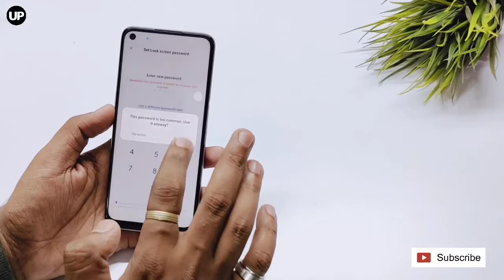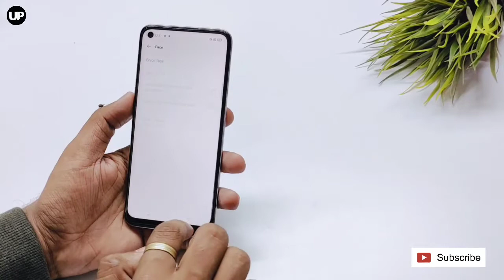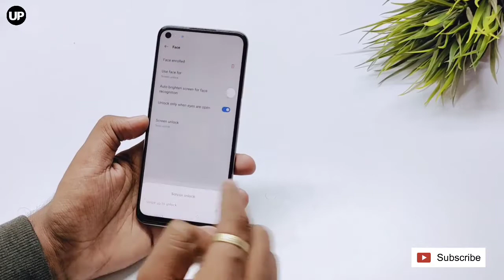Realme 8s 5G Side Mounted Fingerprint Sensor & Face Unlock | Review 🔥 🔥🔥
@Umiya Plast